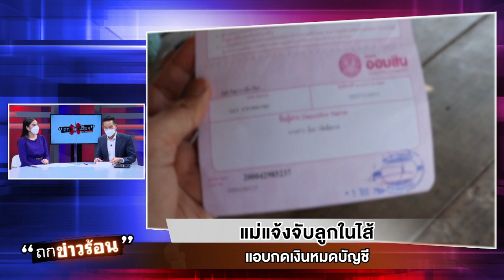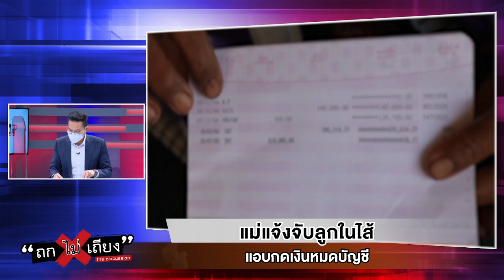แม่แจ้งจับลูกในไส้ แอบกดเงินหลักแสนเกลี้ยงบัญชี แถมย่องเอาทองไปขาย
แม่สุดทน แจ้งจับลูกสาวในไส้วัย 29 ปี แอบกดเงินในบัญชีหลักแสนจนเกลี้ยง แถมเอาสร้อยทองหนัก 1 บาทไปขาย โดยเอาทองปลอมมาเปลี่ยนไว้แทน แม้แต่บัตรคนจนก็ยังขโมยไม่เว้น ซ้ำทิ้งหลาน 2 คนให้ดูแล

         วันที่ 23 ก.พ. น.ส.น้อย (สงวนนามสกุล) อายุ 55 ปี ได้ร้องสื่อ หลังจากที่ตนเองได้ไปแจ้งความดำเนินคดีกับลูกสาว อายุ 29 ปี  ที่แอบกดเงินในบัญชีธนาคารจำนวนกว่า 140,000 บาท ของตนเองไปจนเกลี้ยงบัญชี และได้นำเอาสร้อยคอทองคำหนัก 1 บาท ของตนไปขาย และนำทองปลอมมาเปลี่ยนไว้แทน โดยได้นำหลักฐานทั้งหมดที่ขอมาจากธนาคาร และทองปลอม รูปถ่ายลูกสาว พร้อมทั้งได้ไปแจ้งความดำเนินคดีกับลูกสาวของตนเมื่อวันที่ 19 ก.พ.65 ที่ผ่านมา ที่ สภ.คลองขลุง

         โดยเริ่มจากเมื่อวันที่ 5 พ.ย.64 ที่ผ่านมา น.ส.น้อย  ได้เดินทางไปกับลูกสาว เพื่อนำเงินสดค่าเช่าที่นาไปฝากที่ธนาคารออมสิน สาขาคลองขลุง จำนวน 140,000 บาท ซึ่งตนเองไม่รู้หนังสือก็ได้ให้ลูกสาวจัดการฝากใส่สมุดบัญชีตามยอดข้างต้น ในชื่อบัญชีของตนเอง ซึ่งในระหว่างดำเนินการฝากเงินตนเองก็เห็นว่าเงินถูกฝากจริง และได้ปรับสมุดเป็นยอดปัจจุบันแล้ว แต่ไม่ได้สังเกตว่าลูกสาวได้แอบทำบัตร ATM มาด้วย

         ตนยอมรับว่าในระหว่างฝากที่เคาน์เตอร์ธนาคาร ลูกสาวให้เซ็นอะไรก็เซ็น ซึ่งตลอดระยะเวลาฝากเงินในบัญชี ไม่เคยนำเงินออกมาจากบัญชีและไปปรับสมุดเลย จนกระทั่งตนมีความจำเป็นต้องใช้เงิน เลยนำสมุดบัญชีไปถอนเงินแต่กลับเหลือเงินติดบัญชีเพียง 29 บาท เท่านั้น ตนเองตกใจมากว่าเงินหายไปไหน คิดขึ้นได้เหลือทองอีก 1 บาท จึงให้หลานสาวพาไปเอาทองที่ตนเก็บไว้จะไปขาย  เมื่อถึงร้านทองพบว่าเป็นทองปลอม ตนเองจึงรีบไปแจ้งความและไปขอบัญชีการถอนทั้งหมดกับธนาคารส่งมอบให้ตำรวจตรวจสอบ โดยดูลักษณะการถอนเงินจากบัญชี มีการไหลเข้าออกอยู่เรื่อยๆ ประมาณ 3 สัปดาห์ จนสุดท้ายกดเงินหมดบัญชีเหลือเพียง 29 บาท เมื่อวันที่ 28 พ.ย.64

          น.ส.น้อย กล่าวว่า หลังจากเกิดเหตุแล้ว ตนเองได้ไปแจ้งความกับเจ้าหน้าที่ตำรวจ เพราะมั่นใจว่าลูกสาวแท้ๆ ได้ขโมยไปอย่างแน่นอน อยากให้ตำรวจตามจับลูกสาวมาดำเนินคดีให้เข็ดหลาบ และไม่อยากให้ไปหลอกใครอีก ทุกวันนี้ก็เลี้ยงหลานอยู่ 2 คน ที่เป็นลูกของลูกสาว  ที่ผ่านมาลูกสาวแท้ๆมีพฤติกรรมขโมยเงินทอง แม้บัตรคนจนก็เอาไปหมด